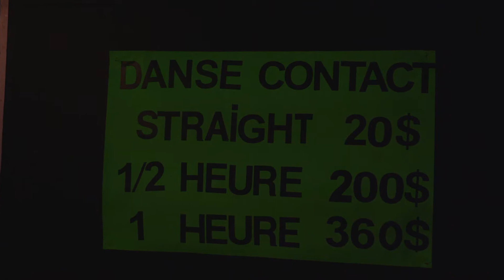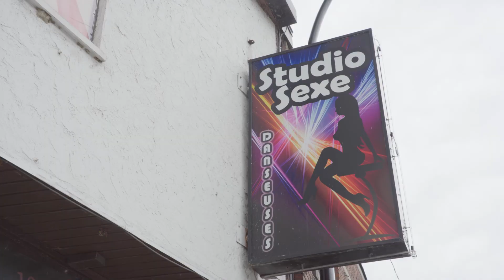Immeuble à vendre à Montréal en 2020 ! Immeuble à vendre abritant un bar vous surprendra !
Immeuble à vendre à Montréal en  2020 ! Immeuble à vendre abritant un bar vous surprendra ! En période de Covid l'immobilier précipite les projets des gens et dans ce cas, notre client a décidé de devancer le moment prévu de la retraite.

Chez l'Équipe Tardif #1 🏆 🥇 Équipe chez Royale Lepage au Quebec et à Montréal, nous avons à coeur de vous informer en permanence des meilleurs pratiques a adopter en tant que consommateur et en tant que courtier. Vous êtes à vendre par vous même présentement et vous songez à engager un courtier? Cette vidéo s'adresse a vous ! Vous êtes un courtier et voulez améliorer vos pratiques avec les clients qui sont déjà à vendre sans courtier ? Cette vidéo est pour vous.Nous démystifions les bonnes des mauvaises pratique pour vendre efficacement à Montréal et éviter les pièges !

Mon nom est Maxime Tardif courtier immobilier fondateur chez L'Équipe Tardif de chez Royal Lepage avec mon frère jumeau David Tardif. On nous surnomme les Machines de l'immobilier. Nous sommes en investissement immobilier depuis plus de 20 ans et courtier depuis 2006. Nous sommes l'Équipe la plus performante chez Royal Lepage à Montréal et au Quebec et parmi les meilleurs équipe au Québec toute bannière confondu.

Vous cherchez à:

+investir dans l'immobilier
+vendre une propriété
+acheter une propriété
+devenir courtier
+choisir la meilleur stratégie de vente
+vendre rapidement
N'hésitez pas a nous contacter: